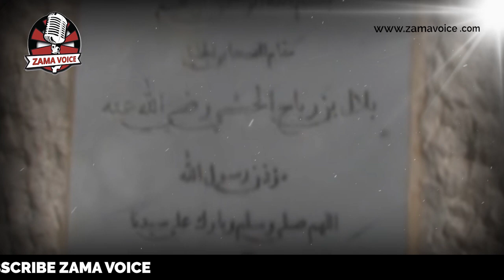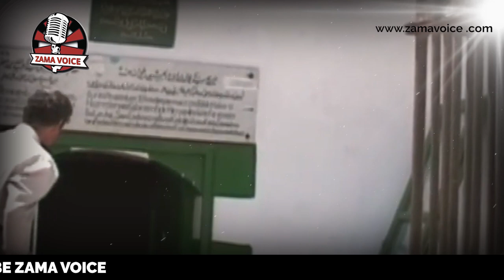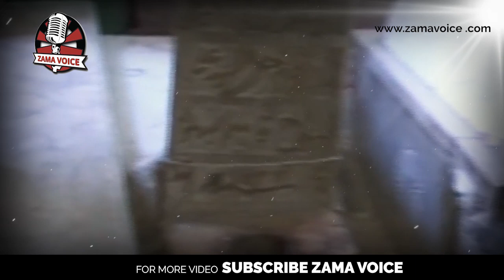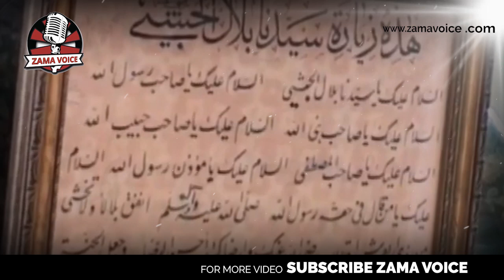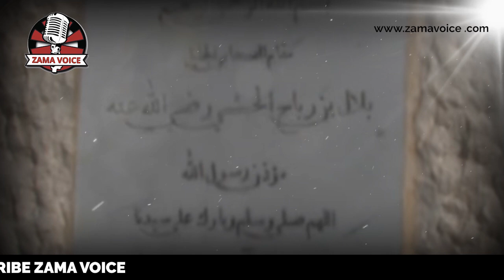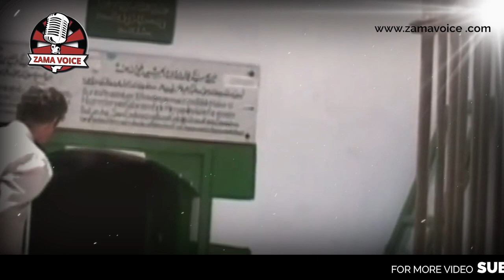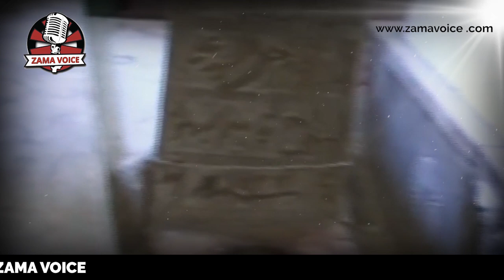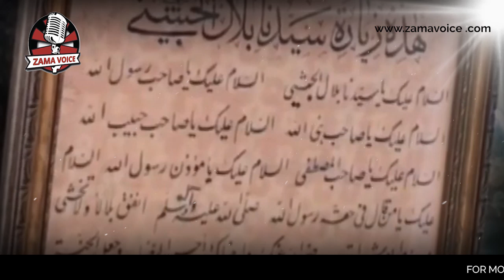Hazrat Bilal Habshee R.A Ki Qabar Mubarik l Hazrat Bilal R.A Say Jura Rula Denay Wala Waqia l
Hazrat Bilal R.A ibn Rabah (Arabic: بِلَال ٱبْن رَبَاح‎, Bilāl ibn Rabāḥ , 580–640 AD) was one of the most trusted and loyal Sahabah (companions) of the Islamic prophet Muhammad. He was born in Mecca and is considered to have been the first mu'azzin, chosen by Muhammad himself. He was a former slave and was known for his voice with which he called people to their prayers. He died in 640 AD, at the age of 60 (or just over 60 in Hijri lunar years).
Bilal ibn Rabah was born in Mecca in the Hejaz in the year 580. His father Rabah was an Arab slave for the clan of Banu Jumah while his mother, Hamamah, was allegedly a former princess of Abyssinia[8] who was captured after the event of Amul-Fill (the attempt to destroy the Ka'aba) and put into slavery. Being born into slavery, Bilal had no other option but to work for his master, Umayyah ibn Khalaf. Through hard work, Bilal became recognised as a good slave and was entrusted with the keys to the Idols of Arabia. However, racism and sociopolitical statutes of Arabia prevented Bilal from achieving a lofty position in society.

Bilal's appearance
In his book, Bilal ibn Rabah, Muhammad Abdul-Rauf states that Bilal "was of a handsome and impressive stature, dark brown complexion with sparkling eyes, a fine nose and bright skin. He was also gifted with a deep, melodious, resonant voice. He wore a beard which was thin on both cheeks. He was endowed with great wisdom and a sense of dignity and self esteem." Similarly, in his book The Life of Muhammad, William Muir states that Bilal "was tall, dark, and with African feature and bushy hair." Muir also states that noble members of the Quraysh despised Bilal and called him "Ibn Sawda" (son of the black woman).

Conversion to Islam
When Muhammad announced his prophethood and started to preach the message of Islam, Bilal renounced idol worship, becoming one of the earliest converts to the faith.

Persecution of Bilal

Bilal ibn Rabah being whipped after he declared his Islamic Faith.
When Bilal's slave master, Umayyah ibn Khalaf, found out, he began to torture Bilal. At the instigation of Abu Jahl, Umayyah bound Bilal and had him dragged around Mecca as children mocked him. Bilal refused to renounce Islam, instead repeating "Ahad Ahad" (God is absolute/one). Incensed at Bilal's refusal, Umayyah ordered that Bilal be whipped and beaten while spread-eagled upon the Arabian sands under the desert sun, his limbs bound to stakes. When Bilal still refused to recant, Umayyah ordered that a hot boulder be placed on Bilal's chest. However, Bilal remained firm in belief and continued to say "Ahad Ahad".

Bilal's emancipation
News of the persecution of Bilal reached some of Muhammad's companions, who informed the prophet. Muhammad sent Abu Bakr to negotiate for the emancipation of Bilal, who manumitted him after either purchasing him or exchanging him for a non-Muslim slave.

Umar ibn al-Khattab said the following upon the emancipation of Bilal:

"Abu Bakr is our master, and he emancipated our master!"
'Abdullah bin Zaid went out and came to the Messenger of Allah, and told him what he had seen. He said, "O Messenger of Allah, I saw a man wearing two green garments carrying a bell," and he told him the story. The Messenger of Allah said, "Your companion has had a dream. Go out with Bilal to the mosque and teach it to him, for he has a louder voice than you." I ('Abdullah) went out with Bilal to the mosque, and I started teaching him the words and he was calling them out. 'Umar Al-Khattab heard the voice and came out saying, "O Messenger of Allah! By Allah, I saw the same (dream) as him." (Hasan)Abu 'Ubaid said: "Abu Bakr Al-Hakami told me that 'Abdullah bin Zaid Al-Ansari said concerning that: 'I praise Allah, the Possessor of majesty and honor, A great deal of praise for the Adhan. Since the news of it came to me from Allah, So due to it, I was honored by the information. During the three nights. Each of which increased me in honor.'"